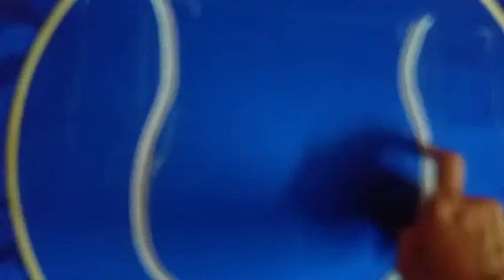Violin design with normal needle blouse ||stitching video